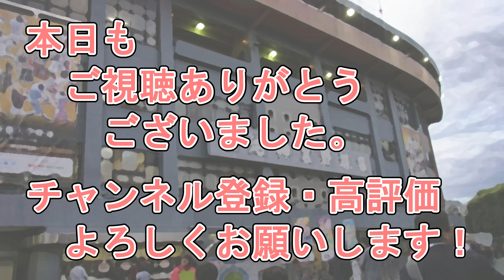明治神宮第二球場 解体工事中